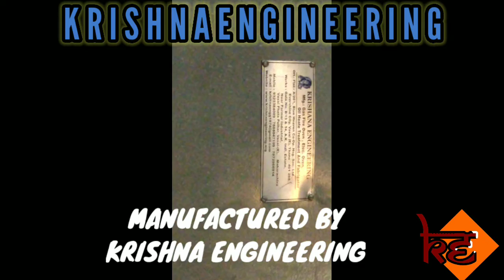Powder Coating Plant for fire extinguishers | Powder Coating Oven |Powder Coating Plant Manufacturer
NOTE:
NO COPYRIGHT WORK IS INTENDED

NO RE-UPLOAD IS ALLOWED